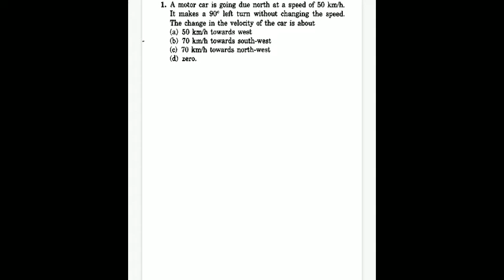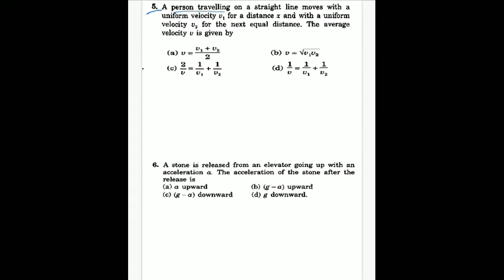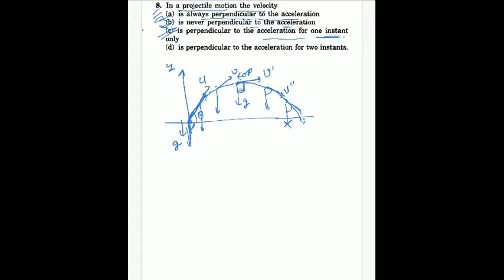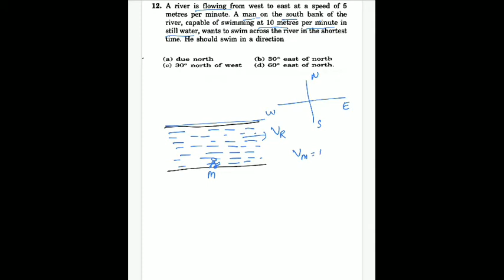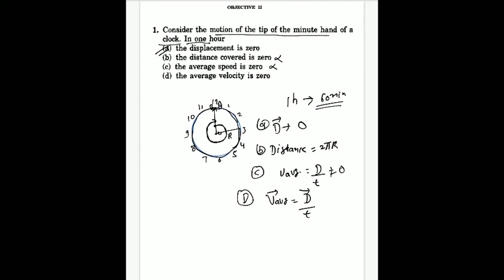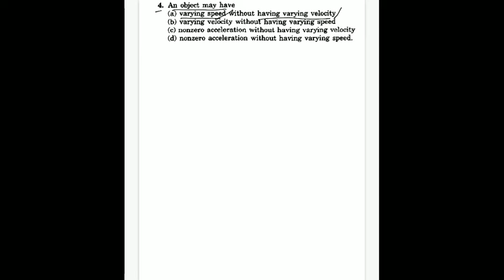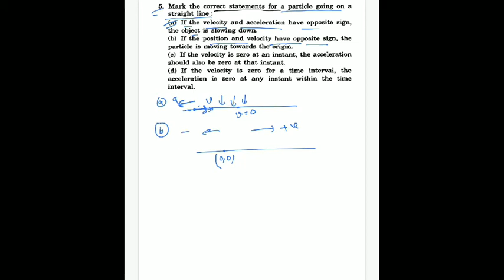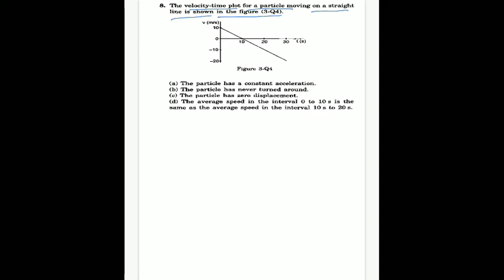H.C VERMA objective questions solutions from ch. 3 (kinematics) by sky sir JEE/NEET/NCERT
For PDF notes and best assignment visit Our telegram channel

Here SKY sir helps you to build your base strong and guild you for preparing of JEE/NEET medical and NCERT.